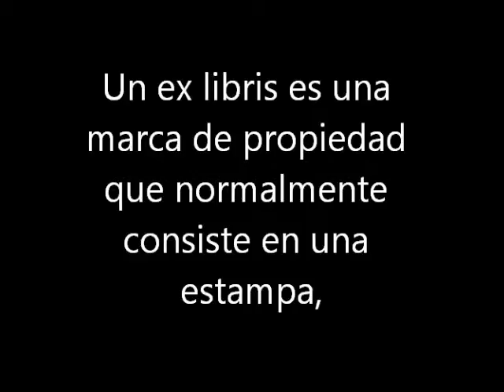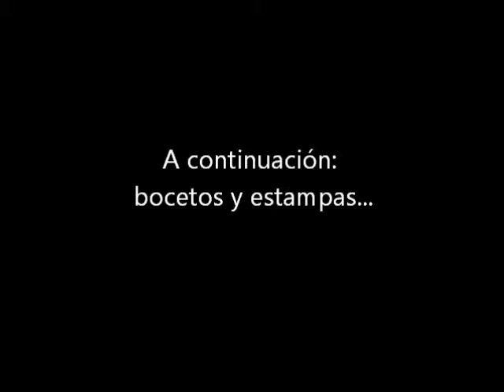Ex Libris - Instituto Anunciación María de 2014 / 2° Año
Alumnos de 2° año realizaron un Ex Libris, basándose en la técnica de Xilografía.